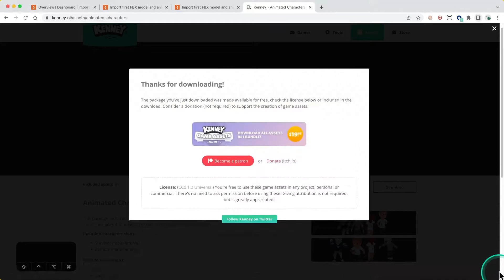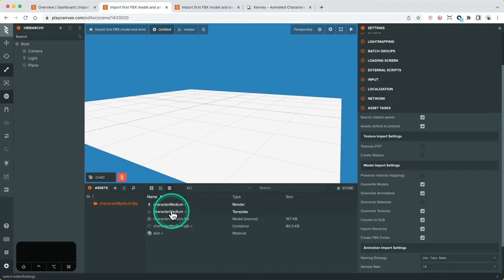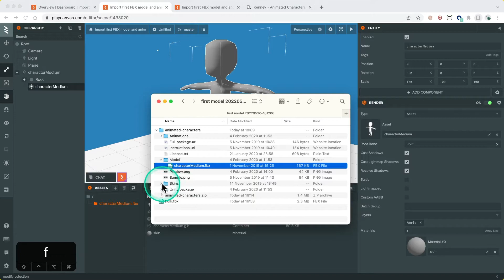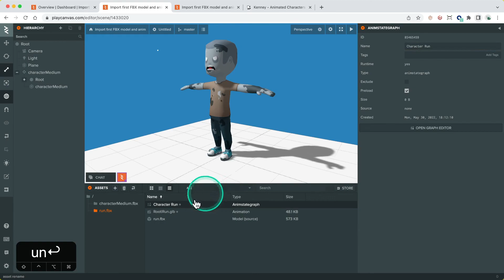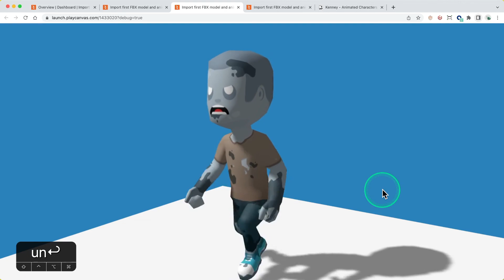Importing your first model and animation - PlayCanvas Tutorials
All links to files and documentation below!

Timestamps:

00:00 Intro
00:05 Overview
00:14 Kenney assets
00:30 Importing the model FBX
00:54 Adding the Template to the scene
01:40 Importing a Model FBX with embedded textures
02:03 Adding the texture to the model
02:35 Importing the animation FBX
03:10 Creating the Animation State Graph
03:39 Adding the Anim Component and Animation
03:58 And done!
04:03 Outro